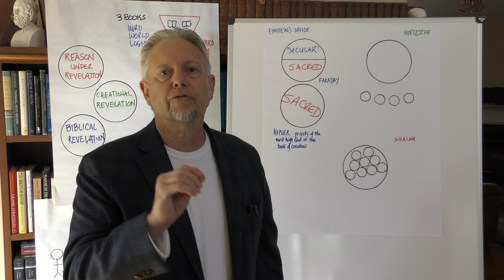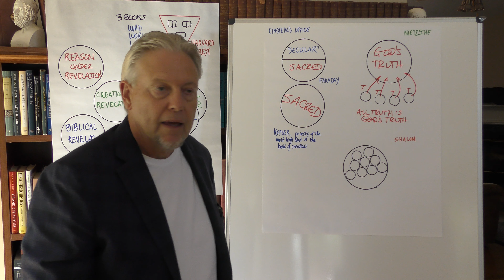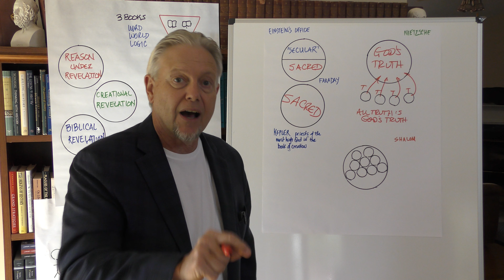Belief Matters in Life? Part 2: Favorite Atheist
All truth is God's Truth